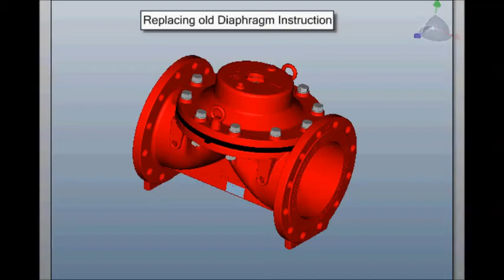Dorot (100)-47-10 maintenance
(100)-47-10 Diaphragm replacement